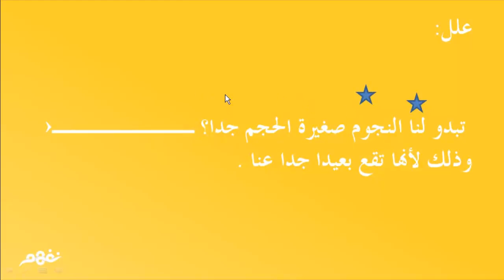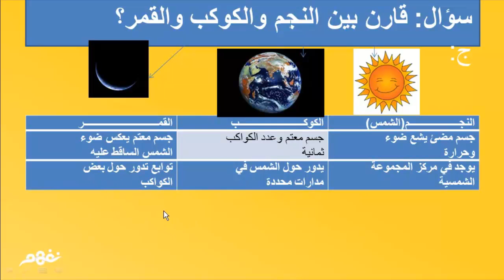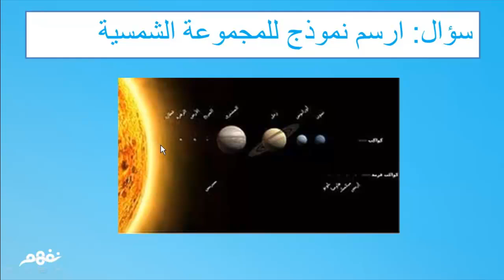تدريبات على النجوم والكواكب - علوم - الرابع الابتدائى - نفهم